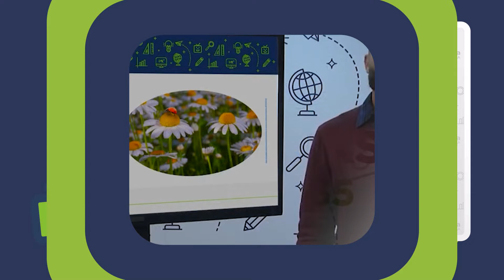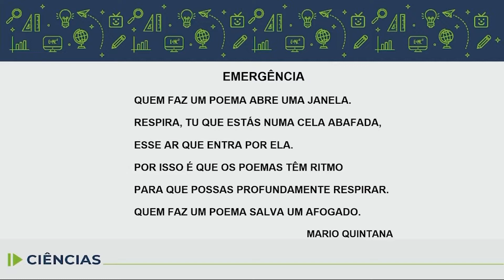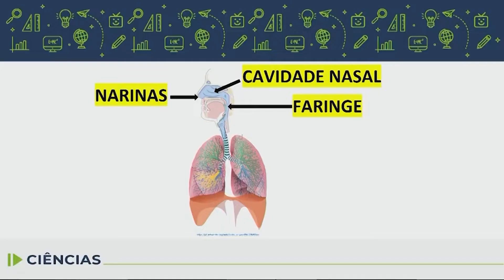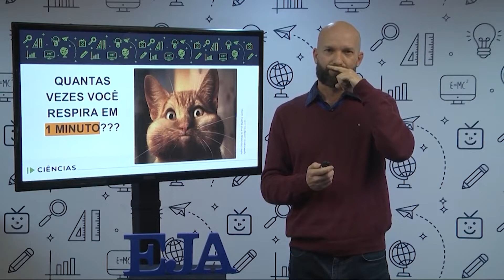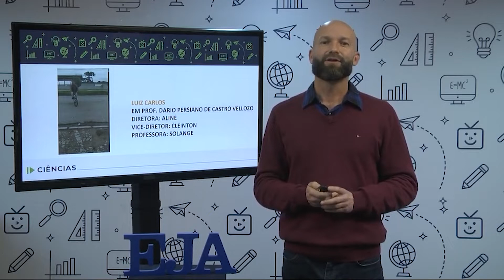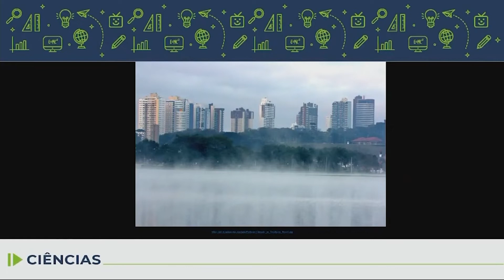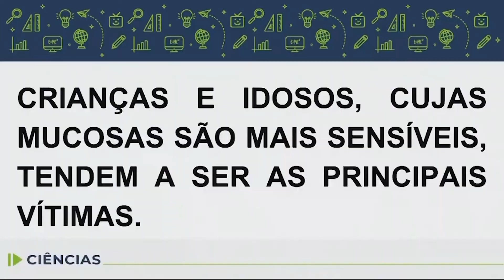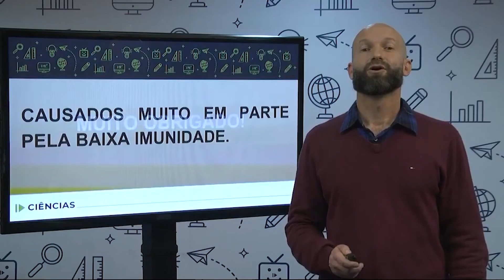EJA - Ciências - aula 35 - 17/11/2022